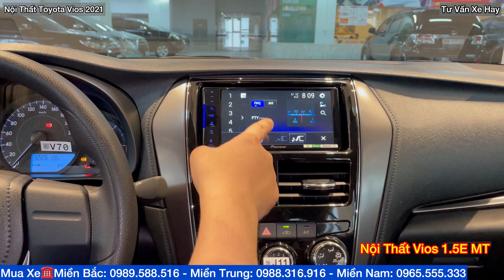✅Toyota Vios 1.5E MT Số Sàn 2021 Bảng Giá Xe Lăn Bánh Hơn 400 Triệu Tháng 9 Trả Góp 2.99% Mới Nhất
✅Toyota Vios 1.5E MT Số Sàn 2021 Bảng Giá Xe Lăn Bánh Hơn 400 Triệu Tháng 9 Trả Góp 2.99% Mới Nhất Toyota Vios Tháng 9/2021 Cập Nhật Khuyến Mại Mới Nhất Hôm Nay Lăn Bánh Hơn 400 Triệu ☎️LH 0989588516
✅Giảm 50% Thuế Trước Bạ Mua Xe LH 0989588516
Xả Kho Hôm Nay lăn Bánh Từ 150 Triệu Trả Góp 0.49% LH 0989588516
💥 HOT NEW VIOS 2021” Thay đổi để bứt phá 💥
 Toyota Thanh Xuân Chính thức mở bán "TOYOTA VIOS 2021" bản nâng cấp hoàn toàn mới với 6 phiên bản:
1. Vios 1.5E - MT3 giá chỉ 478 triệu viossosan2021​​
2. Vios 1.5E - MT7 giá chỉ 495 triệu
3. Vios 1.5E - CVT3 giá chỉ 531 triệu viosecvt2021​​
4. Vios 1.5E - CVT7 giá chỉ 550 triệu
5. Vios 1.5G - CVT7 giá chỉ 581 triệu viosg2021​​
6. Vios 1.5 - GR-S (Bản Sport) giá chỉ 630 triệu viosgrs2021​​
(Màu trắng ngọc trai + 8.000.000 VNĐ)
TOYOTA VIOS GR-S 2021 Limited phiên bản thể thao giới hạn với
📣 Hệ thống treo được điều chỉnh thể thao
📣 Hộp số CVT giả lập 10 cấp
🎉 Có 02 chế độ lái ECO/SPORT
💝 Ghế thể thao có Logo GR
💥 Bộ quây thể thao cá tính
💥 Nội thất viền chỉ đỏ nổi bật
❤️❤️❤️Tận tâm như người nhà❤️❤️❤️
🤵🏼🤵🏼🤵🏼Làm việc như chuyên gia🤵🏼🤵🏼🤵🏼
📲 Hotline 24/7: 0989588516 - Mr. Hội
🚗 Showroom Toyota Thanh Xuân : 315 Trường Chinh - Hà Nội
► Kênh ''TƯ VẤN XE HAY'' là kênh Youtube Chanel chính thức chuyên đánh giá các dòng xe ô tô chính hãng Toyota và các hãng xe khác,cập nhật bảng giá mới nhất,chương trình khuyến mại lớn kèm các video chi tiết về đồ chơi phụ kiện xe ô tô,hướng dẫn sử dụng xe,bảo dưỡng xe chi tiết nhất
► Dẫn chương trình - MC - Phùng Văn Hội ► Hotline 24/7 :  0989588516
© Bản quyền thuộc về TƯ VẤN XE HAY © Copyright by ☞ Do not Reup
TƯ VẤN XE HAY